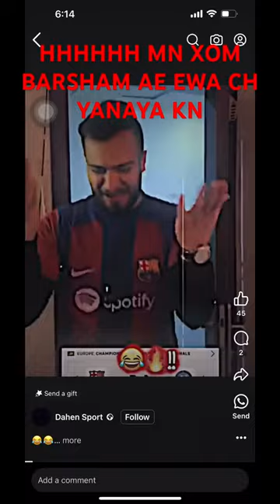MN XOM BARSHAM AE EWA CH YANAYAKN